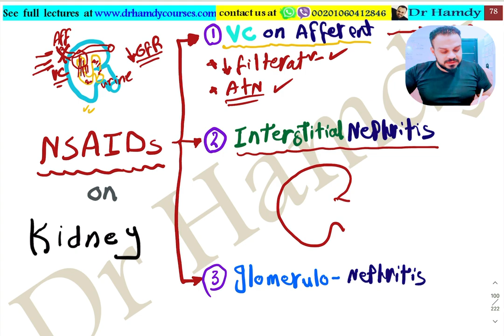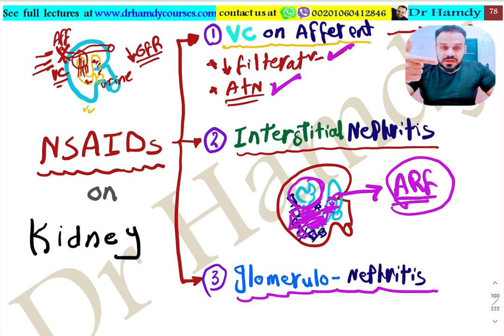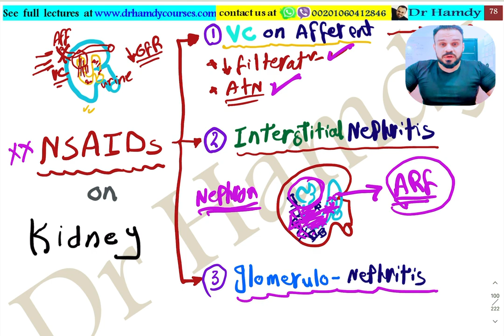NSAIDs effect in kidney in few minutes